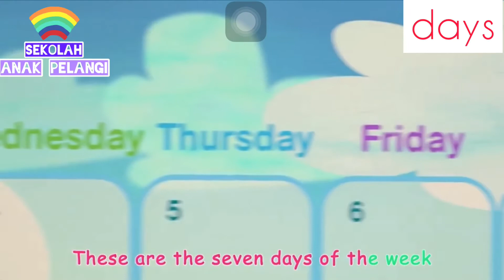PG & TD : Days